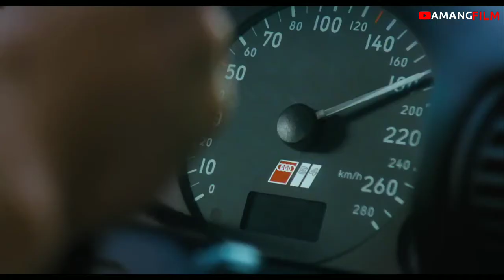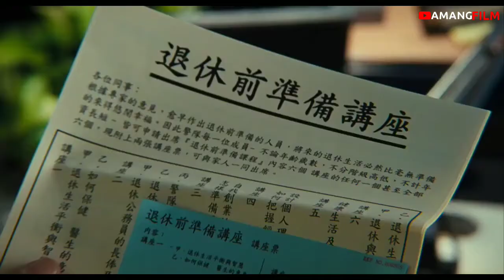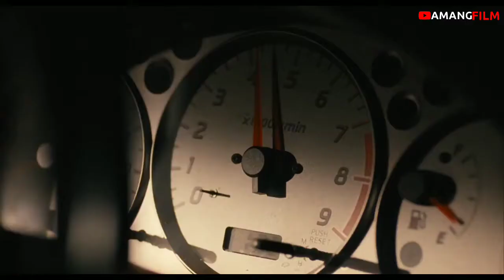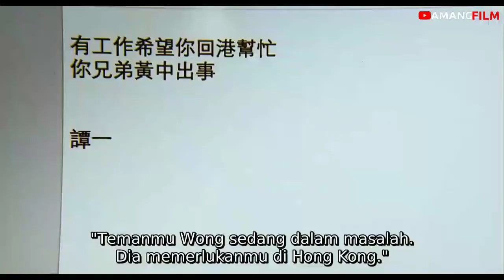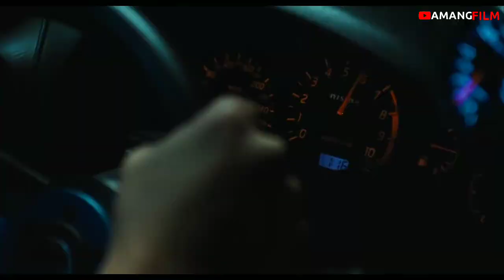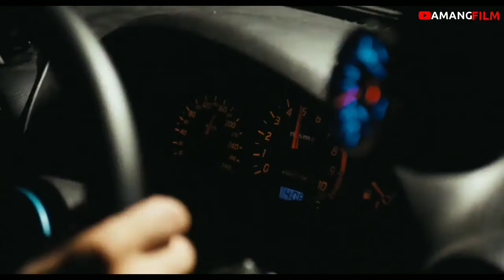POLISI BERUSAHA MEMBASMI GENGSTER DENGAN BALAPAN | ALUR CERITA FILM MOTORWAY 2012 @Amang Film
Hallo Kaula muda, Mamang Racing akan merangkum alur film Motorway 2012 bercerita seorang polisi yang menumpas kejahatan genster dengan keahlian balapan liar, dan mencari cinta sejatinya.
Don't wory be happy hayu atuh gaskeun keceritanya..

bagaimana keseruan film nya?. saksikan hanya di Amang Film.